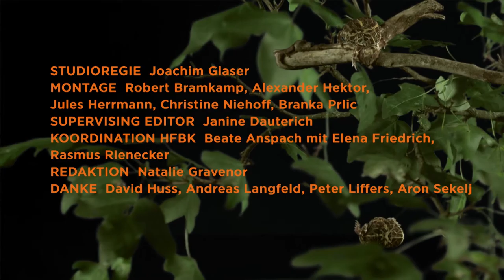IFM Kapitel 11 - Unit 2 Künstliche Klangräume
Künstliche Klangräume